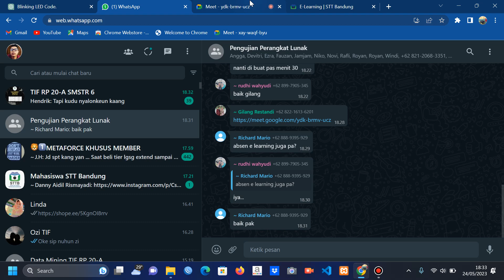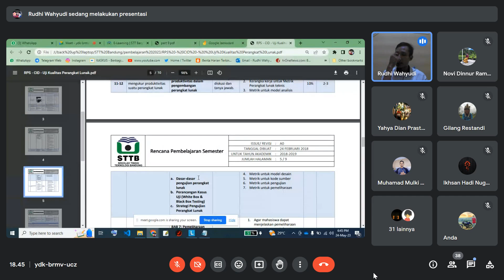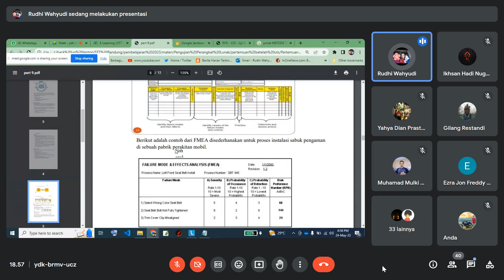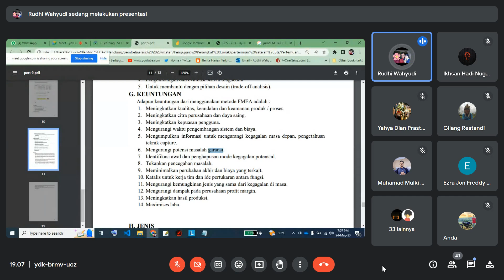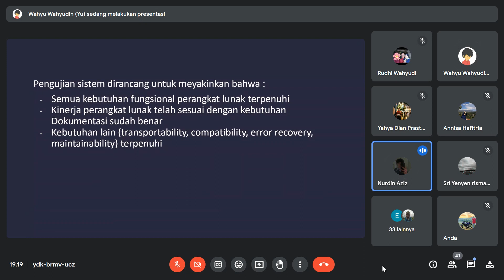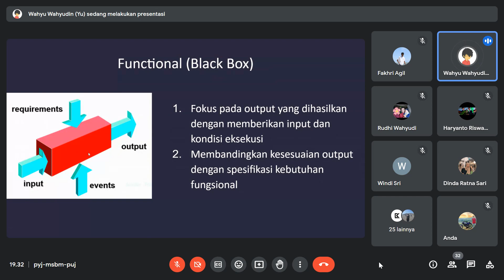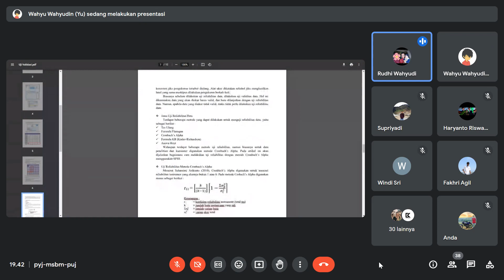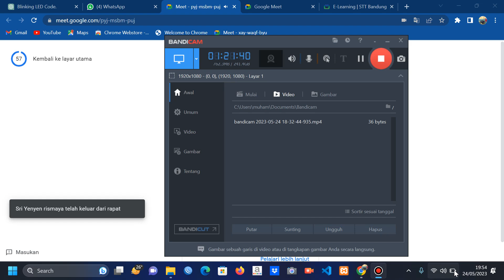TIF RM 20 CID A ONLINE || Pengujian Perangkat Lunak || Pertemuan Ke 9